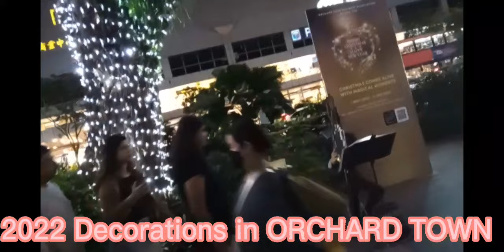WALKING AT NIGHT IN ORCHARD TOWN SINGAPORE